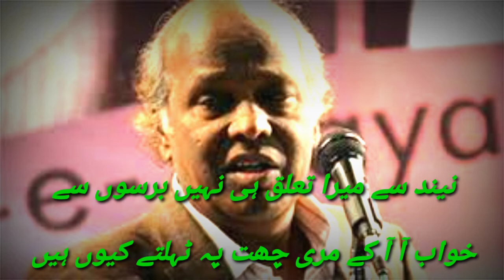Famous Poet Rahat Andori Sahib Sahib (India) Ghazal.log har mor py ruk ruk sambhalty kiun han.Ammar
famous poet rahat andori sahib sahib (india) ghazal.log har mor py ruk ruk sambhalty kiun han.ammar rahat indori sad shayari